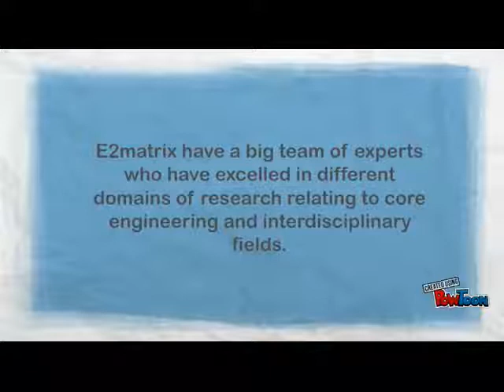IEEE Project Help in Phagwara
IEEE Project help and Training in Phagwara, Jalandhar, Chandigarh, Ludhiana. The main motive of training institute is to educate desired students about the industry and the online trends in the world of IT. As we know, IT industry keeps on changing – and it always is a good idea to learn and grow in a great ambiance where you can learn better about the field regarding different prospects. Why to Enroll for Industrial Training Courses? Create & Develop a LIVE Project Enhance your skills and become employable by hands-on training Get Corporate Exposure & interact with industry experts Get Technology Certification & Project Experience Project based training is an important aspect of any training program and an integral part of the curriculum of all engineering and technical courses. Moreover, a student gets a chance to work on live project to sharpen his knowledge and skills. Many prestigious universities have included 6 months training program in their curriculum to help students learning and reaching their goals. E2MATRIX Provide industrial training for all those students who want to learn software languages and methodology. We have all types of training programs as per the requirements of students. Our 6 Months Industrial Training Program is especially for last semester students of MCA, B. Tech., BE, M.sc, B.sc. Diploma etc. Students will work on LIVE PROJECTS during their 6 monthsindustrial training. So why just go to any institute for training if you have an opportunity to learn from it experts.